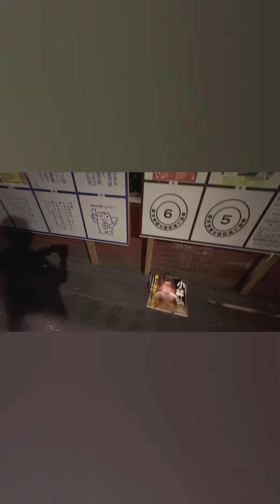夜のエナジー